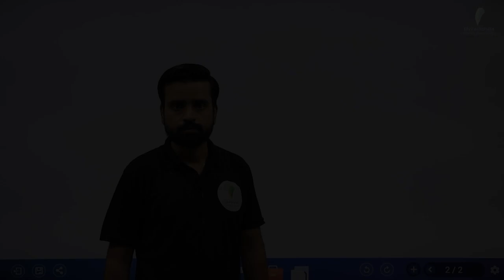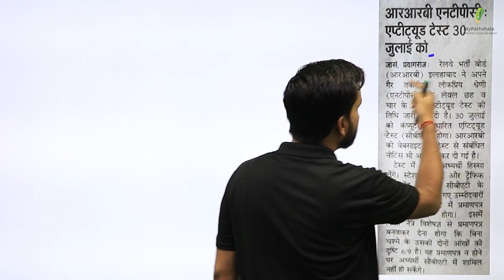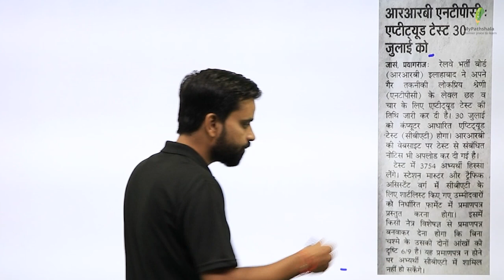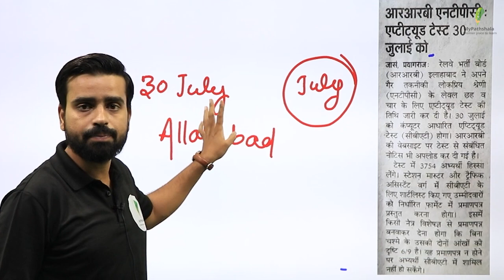NTPC Level 4,6 Psycho Test Date (Station master, Traffic assistant)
______________________🔥Playlist Section🔥_______________________